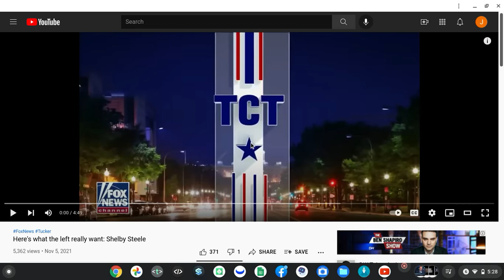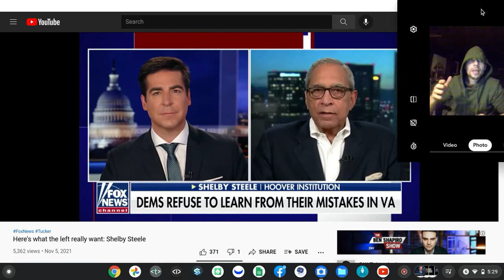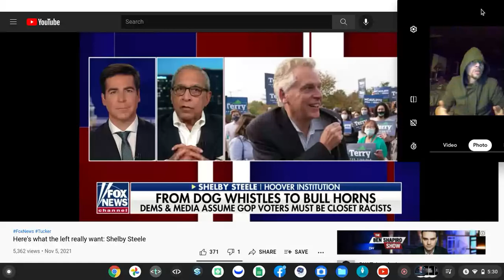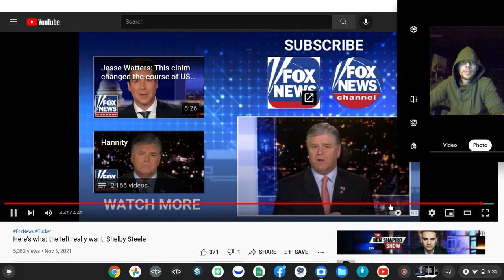crt and jfm method